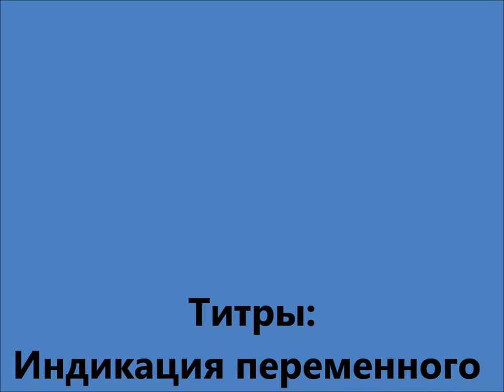Детектор скрытой проводки - индикация переменного напряжения бесконтактным методом. Часть 2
Во второй части видео Вы увидите проверить наличие в цепи переменного напряжения величиной от 70 до 600 (В) бесконтактным методом с помощью детектора скрытой проводки Meet MS-158M (читайте о нем более подробно в статье В следующей части смотрите, как определить трассу скрытой электропроводки.